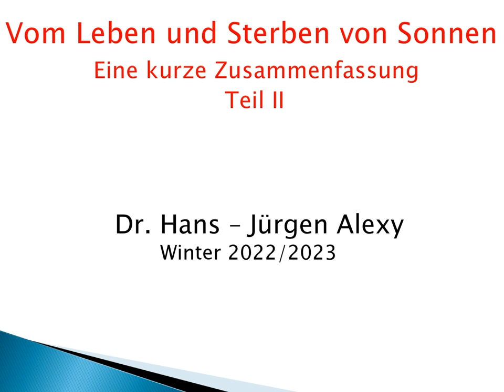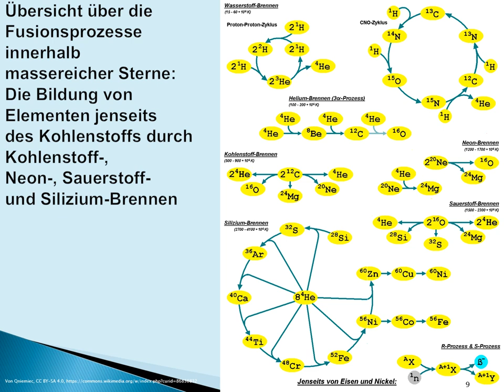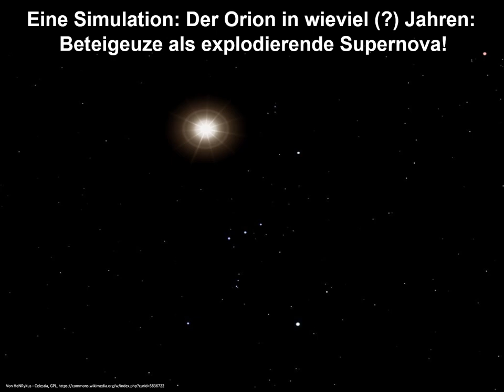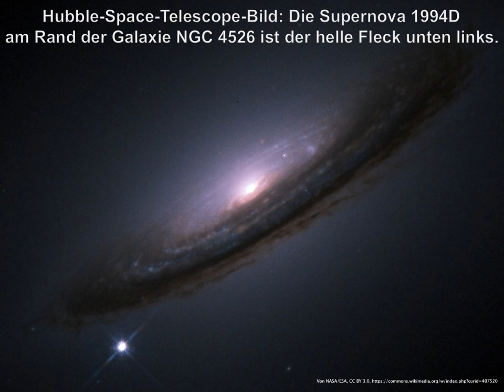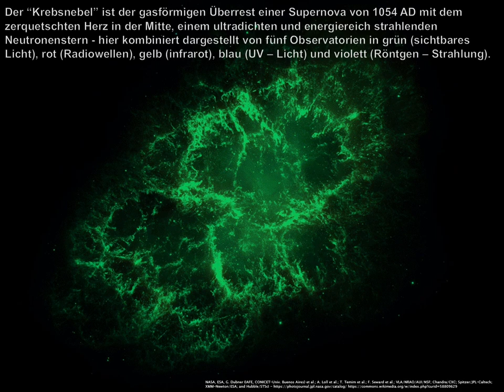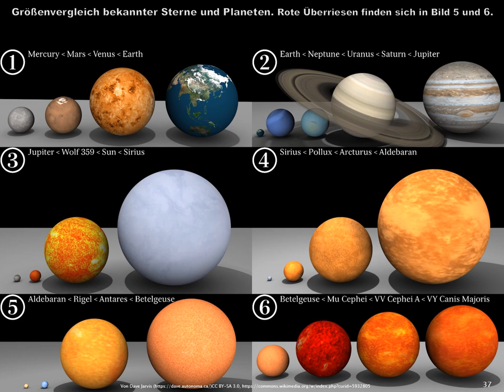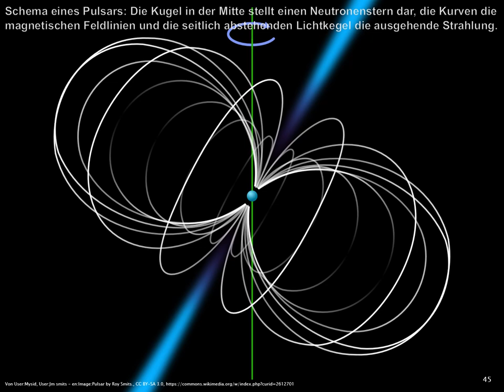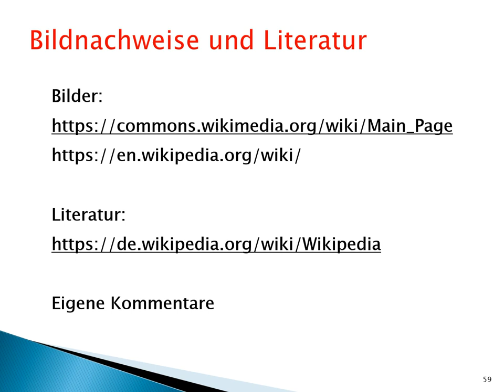Vom Leben und Sterben von Sonnen Teil II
Hallo, Freunde von Astronomie und Allgemeinbildung!

Was wird aus unserer Sonne?
Wie lange strahlt sie noch für uns?
Wird sie sich verändern?
Wie sieht es bei anderen Sonnen (Sternen) aus?

Diesen Fragen versuche ich,
auf etwas zusammenfassende Weise nachzugehen.

Der zweite Teil baut auf dem ersten auf.
Hier schildere ich das Leben und das Sterben von massereichen Sternen
und ihre Entwicklung zur Supernova.
Am Ende beschäftigen wir uns mit Großen Sternen
und den Riesensternen und ihrem spektakulären Ende
in einem Neutronenstern oder in einem Schwarzen Loch.

Viel Freude und Gewinn daran wünsche ich.